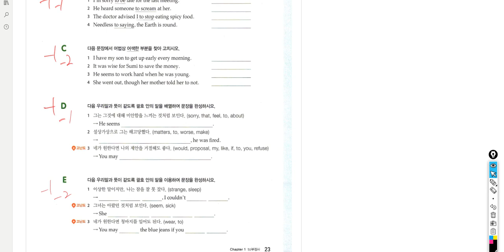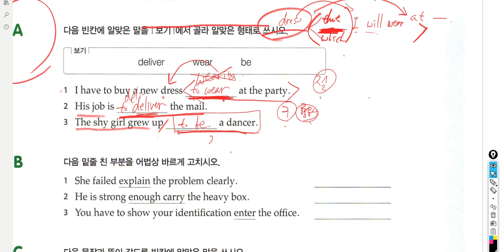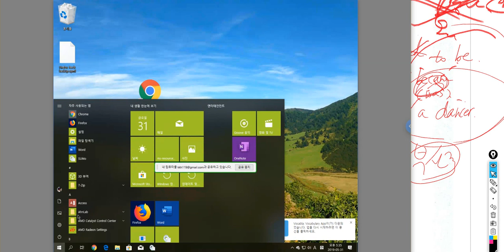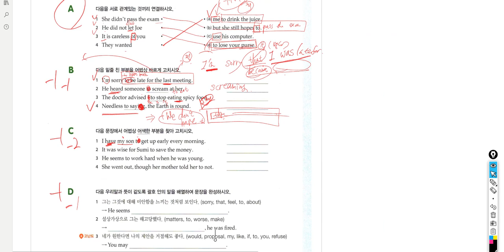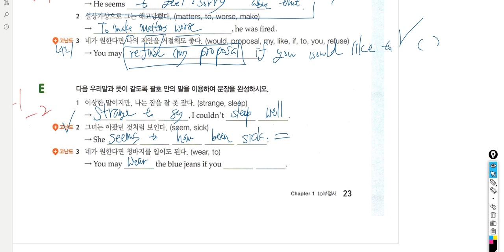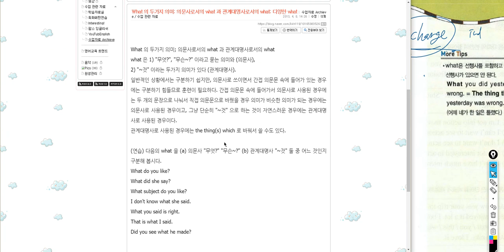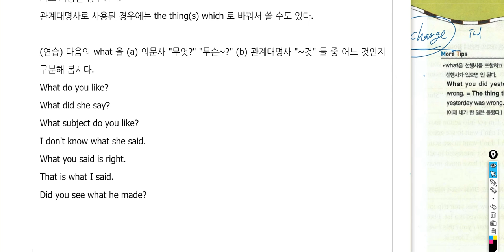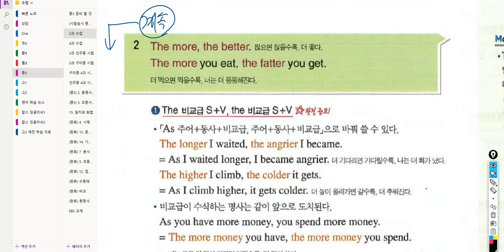중3 2019 05 31